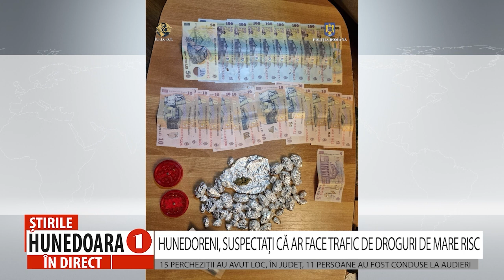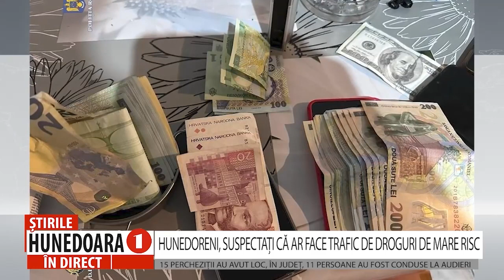15 PERCHEZIȚII AU AVUT LOC, ÎN JUDEȚUL HUNEDOARA, 11 PERSOANE AU FOST CONDUSE LA AUDIERI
HUNEDORENI, SUSPECTAȚI CĂ AR FACE TRAFIC DE DROGURI DE MARE RISC
15 PERCHEZIȚII AU AVUT LOC, ÎN JUDEȚ, 11 PERSOANE AU FOST CONDUSE LA AUDIERI
 Perchezițiile în rândul traficanților de droguri din țară, implicit din județ, continuă. Ieri, polițiștii Serviciului de Combatere a Criminalității Organizate Hunedoara, împreună cu procurorii D.I.I.C.O.T. au efectuat 15 percheziții domiciliare. Vizate sunt mai multe peroane implicate într-un dosar penal privind săvârșirea infracțiunilor de constituire a unui grup infracțional organizat, efectuarea, fără drept, de operațiuni cu substanțe ce pot produce efecte psihoactive, trafic de droguri de risc și mare risc și introducerea sau scoaterea din țară de droguri de mare risc.